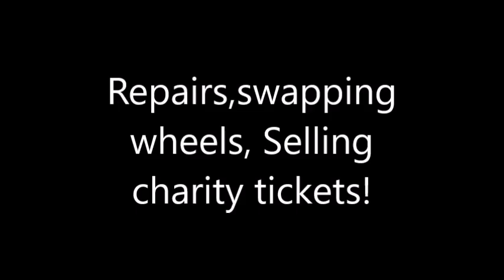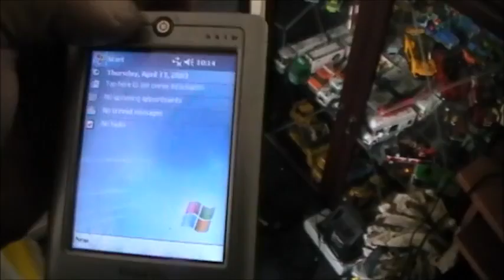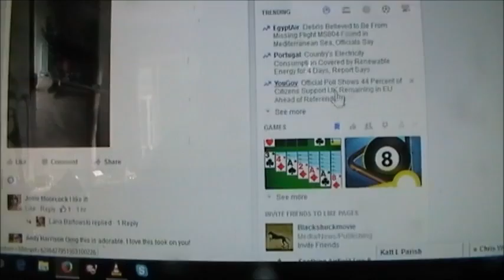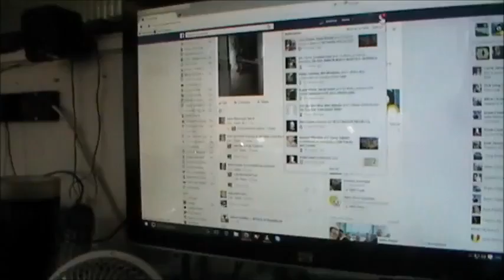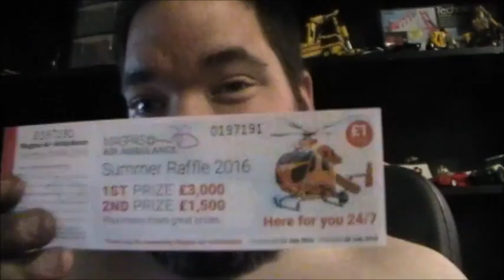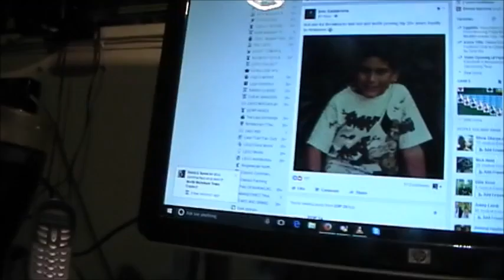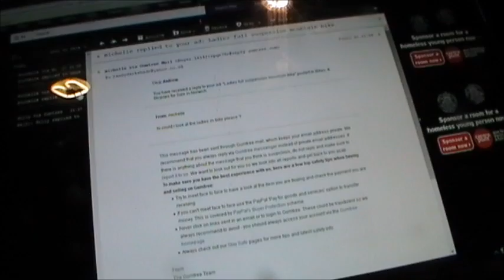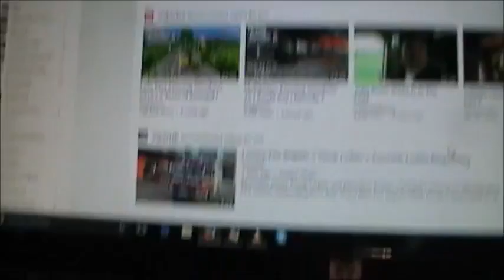Charity raffle tickets, repairs, and more.